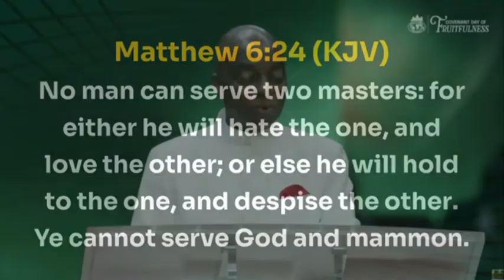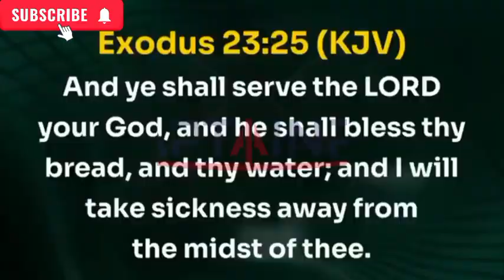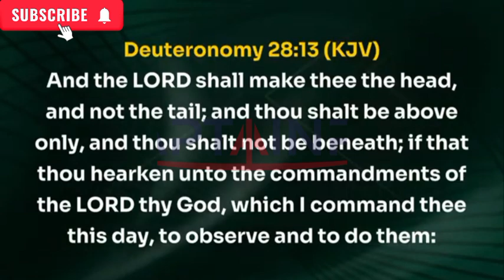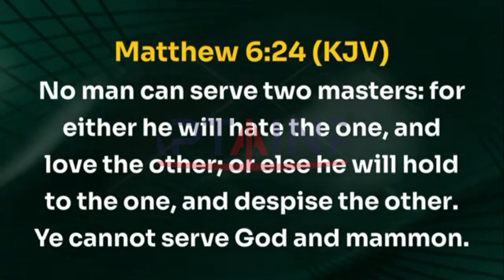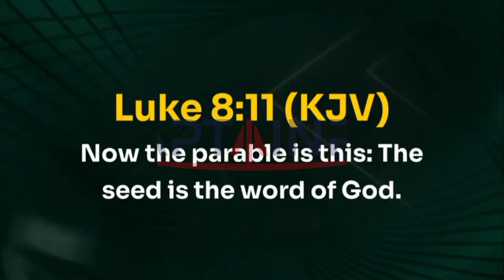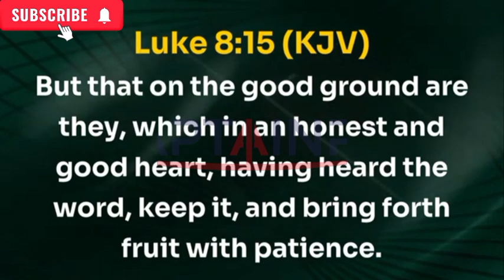THERE IS ONLY ONE LIFE TO LIVE, LIVE IT WELL, MAKE BETTER CHOICES—BISHOP DAVID OYEDEPO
Be blessed by this video.

Video originally produced and exclusively by A CAPTAINPO CHANNEL

OUR PURPOSE

A CAPTAINPO Channel produces excellent videos that are capable of transforming lives, s, using materials of your favorite ministers as led by the Holy Spirit,

We have a studio where we create almost all our videos and content. Videos are original and carefully edited by PHILIP OLADIMEJI the administrator of CAPTAINPO Channel, or our media team with cinematic effects to give life to the messages. The following tools are used: Adobe Premiere Pro, Photoshop, Flimora, Kinemaster Pro, Inshot Pro, CorelDraw, and Canva

and turn on your notifications bell to remain updated.

gracedigital costlymistakestoavoidincourtshipand marriage singlehood courtship marriage avoid.